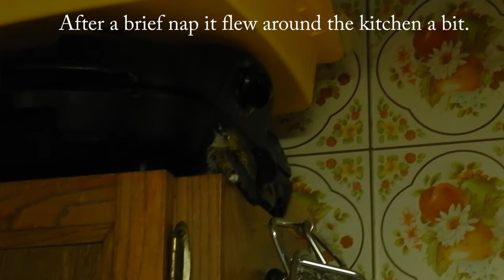Humming Bird From the Chicken Coop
Stephanie saw some fluttering in our chicken coop. Sometimes small birds get into the upper part of the coop, then don't think to fly back down by the ramp. In the past we've found numerous types of birds in the coop;  chickadees, sparrows, red-winged blackbirds, Stellar's Jays, bush tits, and robins. This time it was a hummingbird. It look to us like male Rufous hummingbird or a female Anna's Hummingbird.
Stephanie opened one of the upper coop doors, but the hummingbird didn't fly out. She put her hand in for the bird to perch on, to help it out. It perched, but then fell asleep. When it woke up it licked her hand, so we made some hummingbird nectar for it.
After it ate and had another nap, it flew about the kitchen. When we opened the front door it flew outside. Soon after, it flew to our backyard near the hummingbird feeder.

Video done with a Nikon Coolpix waterproof. Still images by Stephanie Ann Johanson, using a Cannon EOS 70 D SLR.

January 26, 2019. Saanich (Victoria), BC, Canada.